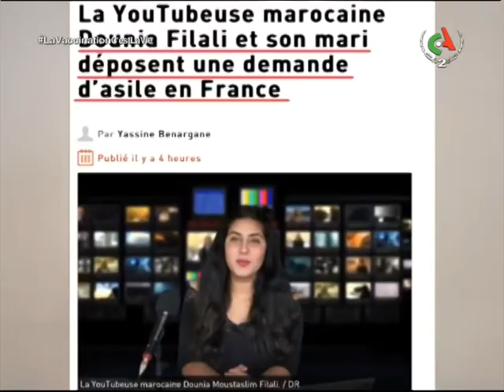English News | 05-01-2022